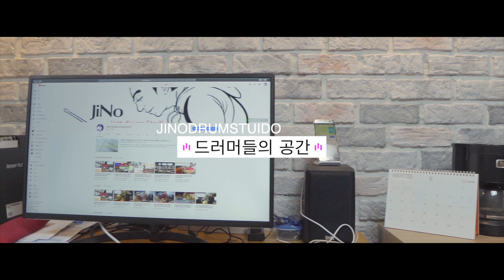너의 의미- 산울림 |무료드럼악보 | DRUMCOVER | SHEETMUSIC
어려운 드럼을 좀더 쉽고 즐겁게
전달해드리려는 드럼체널 입니다.
많은 도움되셨으면 좋겠습니다.